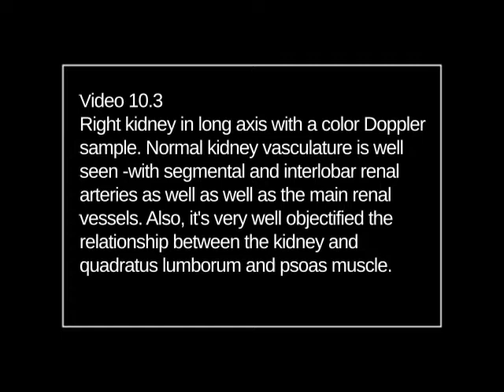Kidneys and Adrenal Glands - vid ch10 3